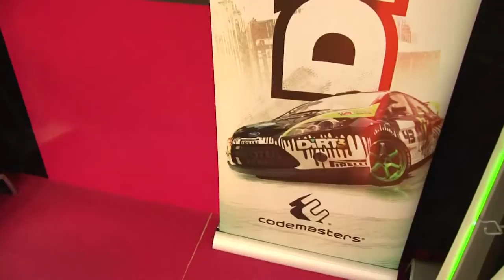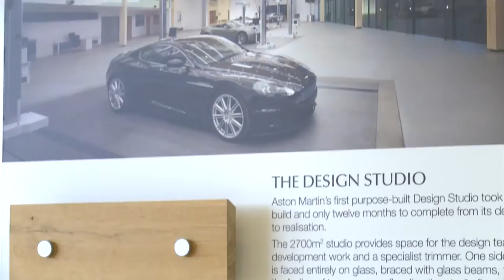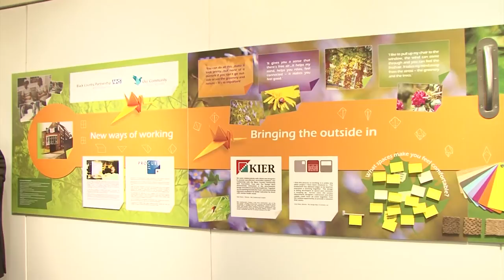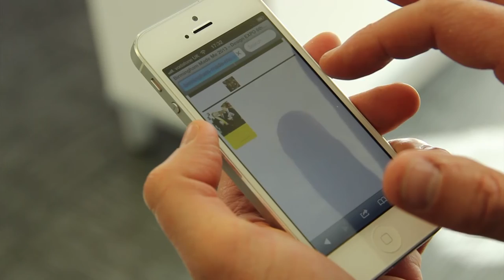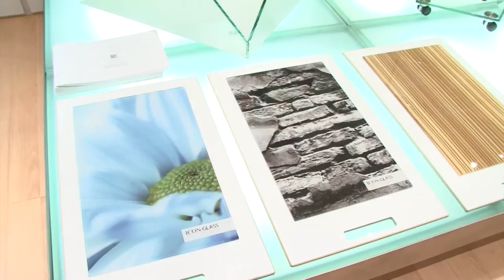Interview with Marek Reichman, Design Director at Aston Martin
Director for Employer Engagement Beverley Nielsen heads to Aston Martin's headquarters to interview Marek Reichman. Marek is the Chairman for this year's Birmingham Made Me Design Expo.

This exciting event is led by Birmingham City University with partners Birmingham City Council, Business Birmingham and Millennium Point. The 16-day interactive exhibition and seminar programme promotes and celebrates the iconic brands and products made across the region, inviting business leaders, makers, doers and innovators to take pride in Birmingham being the Original Design City.